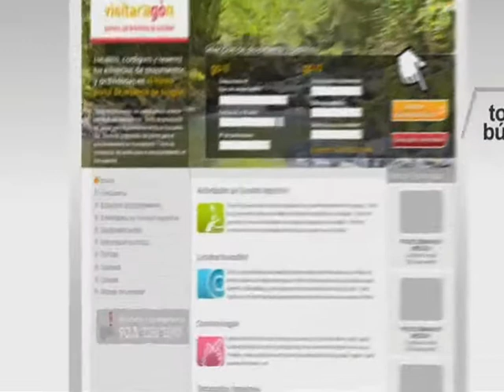Visitaragon. Rafting en primavera en el rio Gallego (Murillo de Gállego, Huesca)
Rafting con UR Pirineos en el rio Gallego (Prepirineo Aragonés, Murillo de Gállego, Huesca)